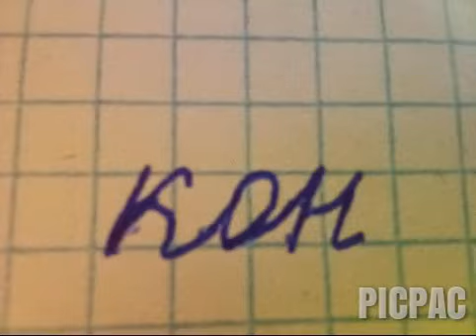лошадка и коровка строят вместе дом